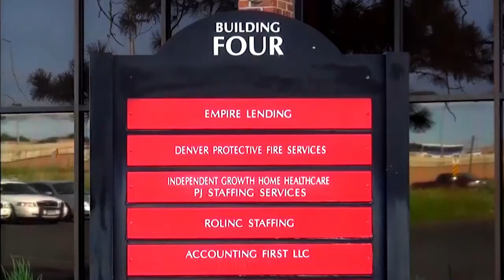Independent Growth Home Healthcare Agency In Business Since 1994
Independent Growth Home Health Agency has been providing quality care in the Denver Metro area and surrounding counties since 1994. We have years of experience working with the developmentally disabled, the elderly and handicapped communities